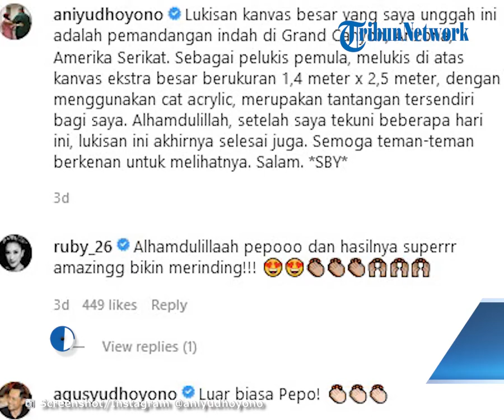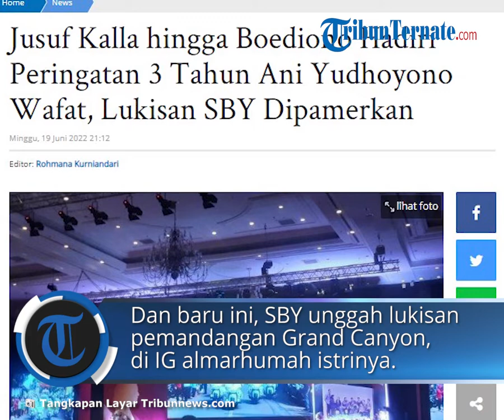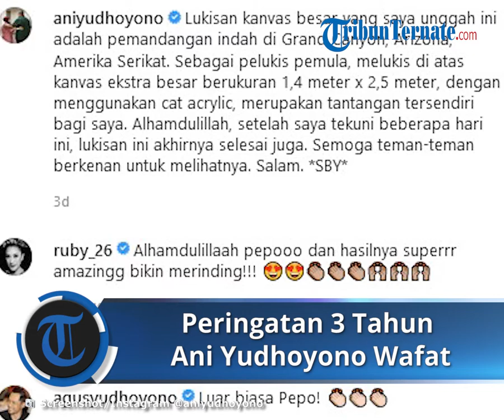Peringatan 3 Tahun Ani Yudhoyono Wafat, Lukisan SBY Dipamerkan, Jusuf Kalla hingga Boediono Hadir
TRIBUN-VIDEO.COM - Keluarga Presiden RI keenam Susilo Bambang Yudhoyono (SBY) menggelar acara untuk mengenang wafatnya Kristiani Herrawati atau Ani Yudhoyono.

Acara bertajuk "Mengenang Almarhumah Ani Yudhoyono" itu digelar di Gedung Assembly Hall Jakarta Convention Center (JCC), Senayan, Jakarta, pada Minggu (19/6/2022).

Sejumlah tokoh pun hadir dalam acara tersebut.

Seperti mantan Wakil Presiden Jusuf Kalla dan Boediono.

Sejumlah pengurus dan politisi Partai Demokrat juga tampak hadir.

Kedua anak SBY, Agus Harimurti Yudhoyono dan Edhie Baskoro Yudhoyono hadir pula dalam acara tersebut.

Selain itu, hadir pula keluarga besar Sarwo Edhi Wibowo, keluarga besar Hatta Rajasa, dan keluarga besar Aulia Pohan.

Lukisan SBY Dipamerkan

Lukisan karya Presiden RI ke-6 Susilo Bambang Yudhoyono (SBY) menghiasi Gedung Assembly Hall Jakarta Convention Center, Senayan, Jakarta, Minggu (19/6/2022).

Lukisan karya SBY tersebut dipamerkan dalam acara yang didedikasikan untuk sang istri Kristiani Herrawati atau Ani Yudhoyono.

Tampak beberapa lukisan pemandangan karya SBY dengan berbagai ukuran yang dipamerkan dalam acara bertajuk "Mengenang Almarhumah Ani Yudhoyono" itu.

Ada pula karya SBY yang berukuran besar hingga sekira 1,4 meter x 2,5 meter.

Baru-baru ini, SBY mengunggah hasil lukisan pemandangan Grand Canyon, Arizona, Amerika Serikat di Instagram almarhumah istrinya Ani Yudhoyono @aniyudhoyono.

Seperti diketahui, Ani Yudhoyono meninggal dunia pada 1 Juni 2019 pukul 11.50 waktu Singapura akibat kanker darah yang ia alami sejak 2 Februari 2019.

Sang Ibu Negara dimakamkan pada 2 Juni 2019 di TMP Kalibata, Jakarta. (*)

Artikel ini telah tayang di TribunTernate.com dengan judul Jusuf Kalla hingga Boediono Hadiri Peringatan 3 Tahun Ani Yudhoyono Wafat, Lukisan SBY Dipamerkan,